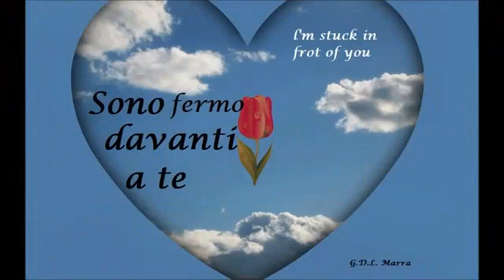Cuándo me enamoro. Bolero 54